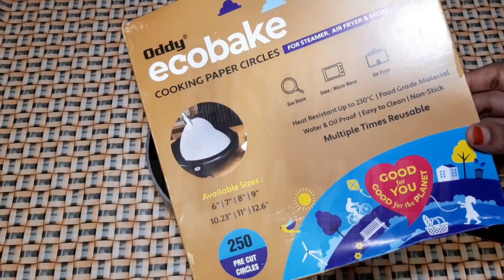இத கொஞ்சமா சேர்த்து பாருங்க நீங்களே அசந்துடுவீங்க/New kitchen tips in tamil/samayal kurippu ideas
இத கொஞ்சமா சேர்த்து பாருங்க நீங்களே அசந்துடுவீங்க/kitchen tips in tamil / samayal kurippu / samayal ideas

samayal kurippu

samyal samyal in tamil,samayal tips,samayal tips in tamil,சமையல் குறிப்புகள் தமிழில்,
tips for all Time saving tips Tips in tamil ,
Kitchen Organization
Habitsfora Clean Kitchen
CountertopCleaning Tips
Kitchen Organization
freshtamil vlogs
Kitchencountertopcleanin Tamil
Kitchencleaning Tamil
Top10KitchenIn Tamil
Samayalarai Tips
Kitchen Tips
Kitchen TipsAndHacks
tamil,samayal tips, 10 Useful Kitchen Tips in Tamil,cleaning video ,
Clean Your Kitchen Kitchen Cleaning Tips & Tricks,Rainy season tips,Indian kitchen tips in tamil,Amazing Glass Stove Cleaning,Reuse Ideas In TamilBest Out of waste Ideas in Tamil,Trending tips,Amazing Kitchen tips and tricks,Habits for clean stove,indian recipes,indian recipe,idli maavu without fridge, without fridge, idli maavu pulikamaal iruka without fridge, maavu pulikama erukka tips, in tamil, Samayal, cooking, recipes, Indian recipes tamil,
rasi, tips, rasi tips, in tamil,ghee tips,
kitchen tips, vismaya kudil tips video,
24 Useful Kitchen Hacks,புதிய 10 கிச்சன் டிப்ஸ்,top 10 kitchen tips in tamil,samayal tips,10 Useful KitchenTips in Tamil,Cleaning Tips,புதிய கிச்சன் டிப்ஸ்,9 Most Useful Kitchen Tips in Tamil,bestkitchentips,tipsandtricks,cookingtips,Kitchencleaningtips,Mixie Cleaning tips in Tamil,How to clean mixie without using chemicals,மிக்ஸி கிளீன் செய்வது எப்படி,mixi repair tamil,mixi bush change,mixie jar,மிக்ஸி டிப்ஸ்,cooking tips,cooking tip, vlog, cooking vlogs, coconut scraper, cooking, food, vlogs, தேங்காய் துருவுவது எப்படி, cooking vlogs tamil,pongal,pongal food,அடேங்கப்பா இப்படி ஒரு டிப்ஸ் எங்கேயும் பாத்திருக்க மாட்டீங்க kitchen tips,அடேங்கப்பா இது தெரியாம இவ்ளோ நாளும் கஷ்டப்பட்டுட்டோமே, kitchen tips how to scarp coconut, coconut scraper review, tips and tricks, tips & tricks,
kitchentips lifehacks kitchentipsandtricks ,kitchen tips tamil new,time saving kitchen tips tamil,new kitchen tips and tricks,papa's kitchen,royal tamil kitchen